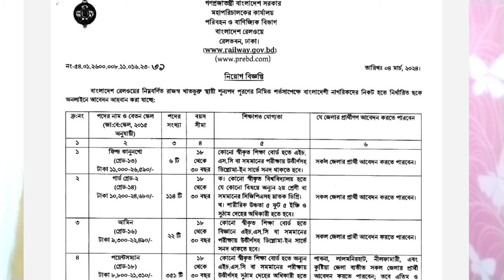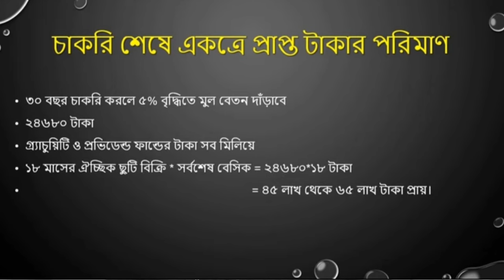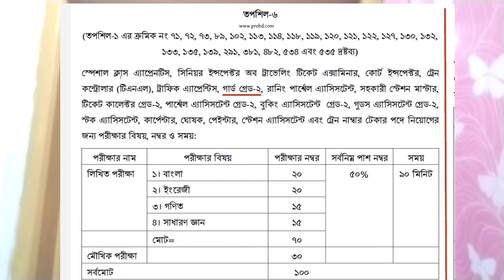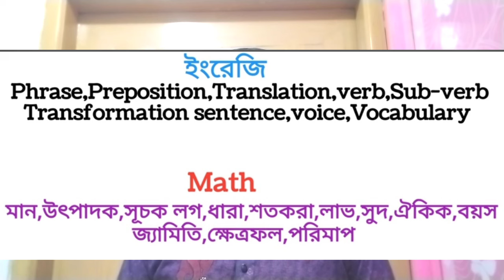বাংলাদেশ রেলওয়ের গার্ড গ্রেড-২।রেলওয়ে গার্ডের কাজ কি। বেতন ভাতা ও ডিউটি টাইম।মানবন্টন সিলেবাস